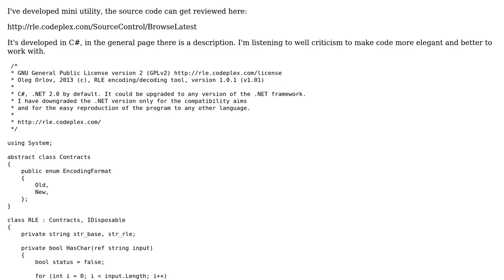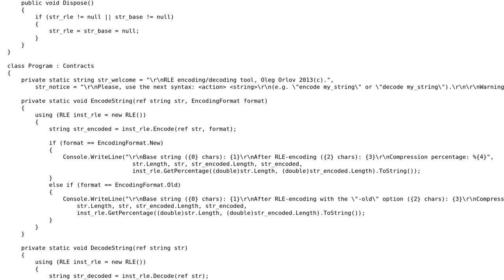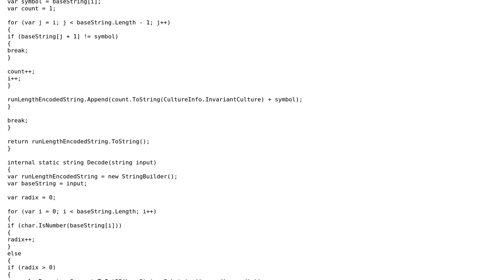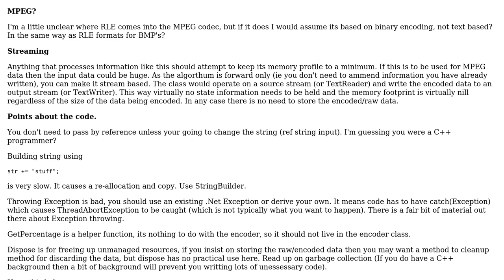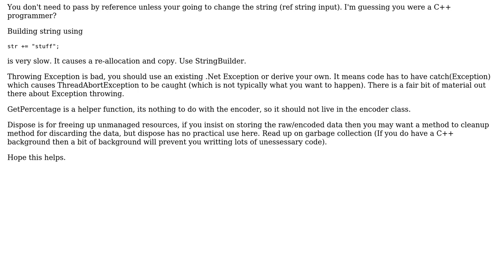Code Review: RLE encoding/decoding tool, review source (3 Solutions!!)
Code Review: RLE encoding/decoding tool, review source

With thanks & praise to God, and with thanks to the many people who have made this project possible! | Content (except music & images) licensed under CC BY-SA | Music | Images & others | With thanks to user Sprotty user jgauffin user Jesse C. Slicer user Ivica8080 and the Stack Exchange Network Trademarks are property of their respective owners. You are responsible for your own actions.